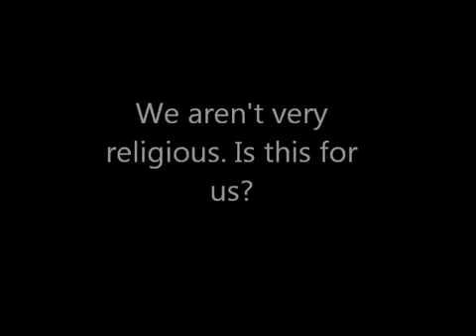Why do a CO Bible Study?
2014 Coaches Outreach Marriage Conferences   Kane and Tiffany Harris